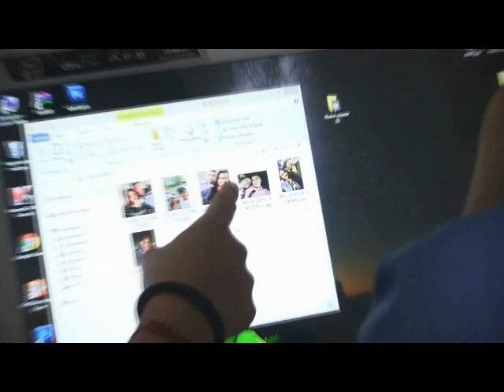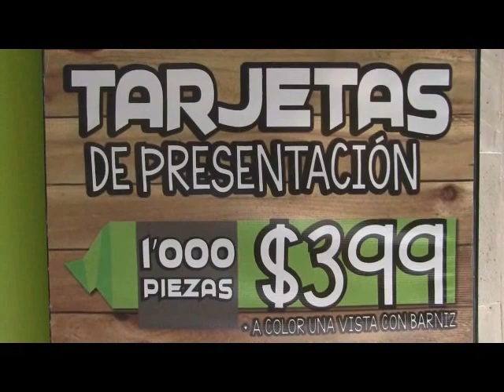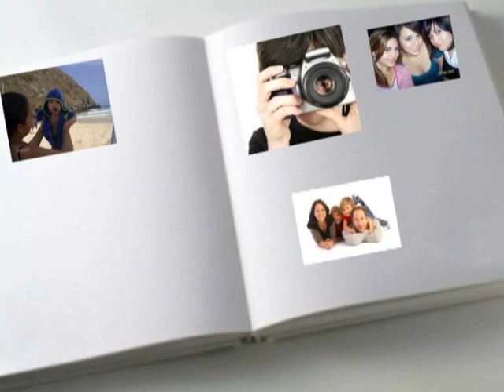NOTICIARIO 17 DE MAYO 2021